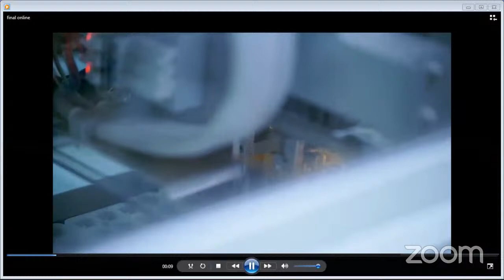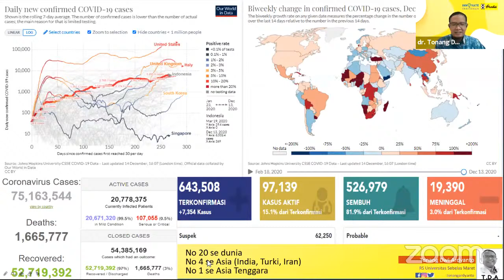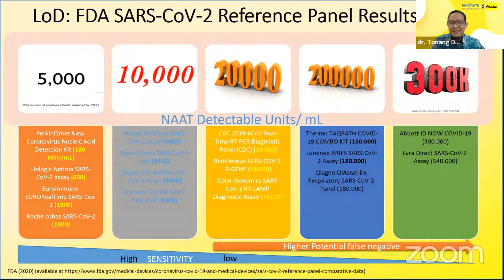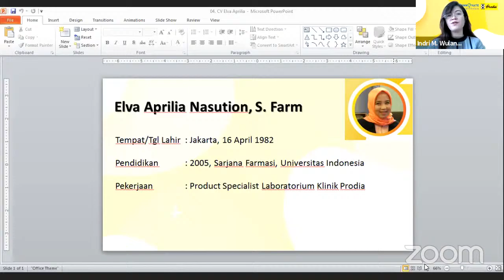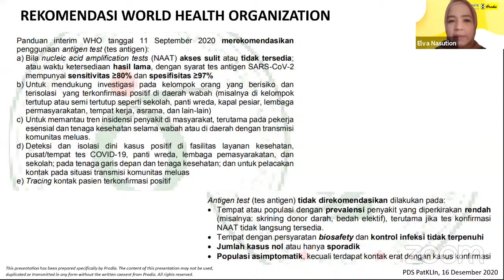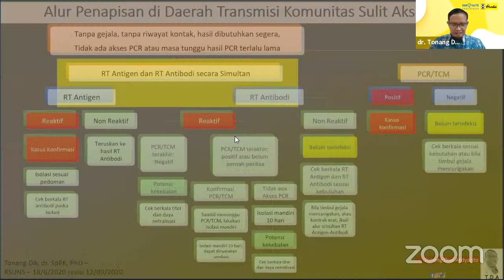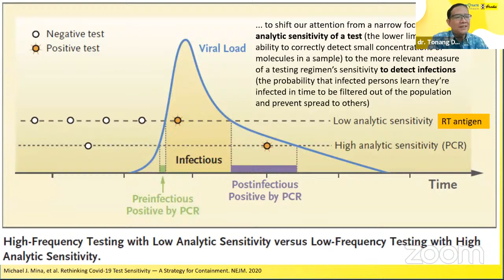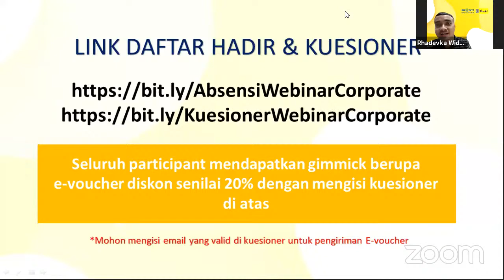WEBINAR: When to Use SARS-CoV-2 RNA and SARS-CoV-2 Rapid Antigen Test for the COVID-19 Diagnosis